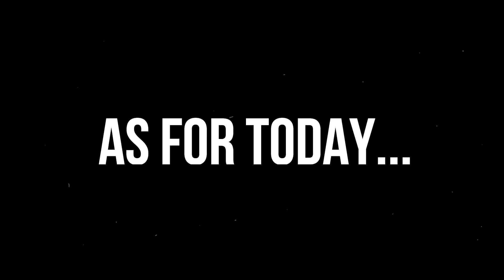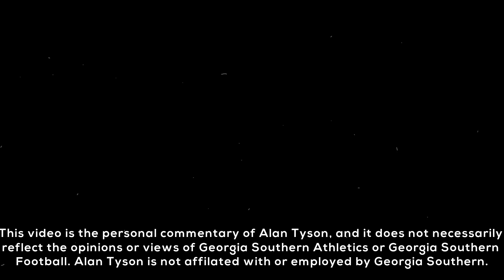GSU vs. Arkansas State 10/4/17